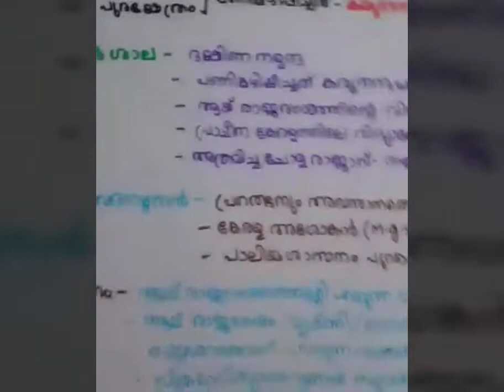AY DYNASTY (ആയ് രാജവംശം)